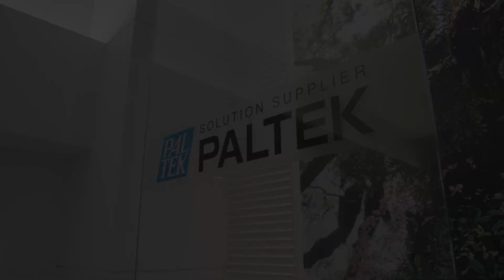第1回 5Gの将来像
日本で2020年春から商用サービスがスタートした第5世代移動通信システム、通称「5G」。
5Gは「大容量」「超低遅延」「多数同時接続」という３つの特長を持ち、次世代の通信インフラとして社会に大きな技術革新をもたらすことが期待されています。
5Gの実用化によって、どのような世界が実現できるのか、またその課題についてみてみましょう。